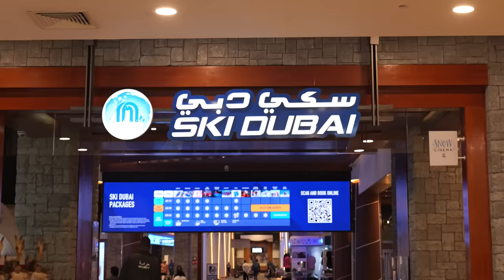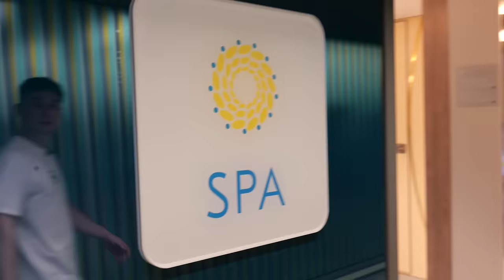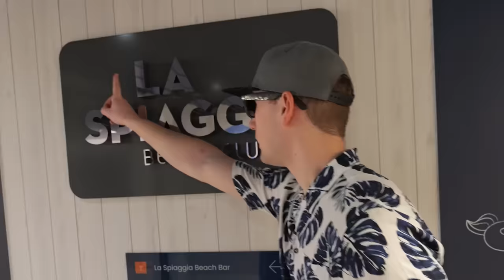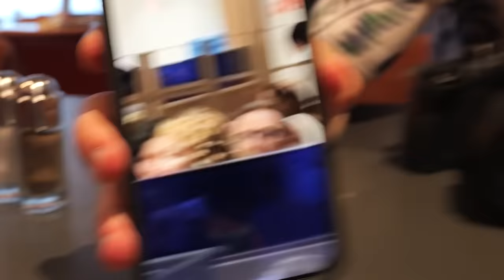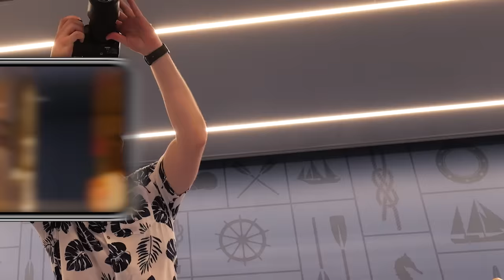SPIO MIO PAPÀ in VACANZA di NASCOSTO!!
Siamo andati in crociera a Dubai con la nostra famiglia, qui siamo andati a mangiare da Nusret, famoso per la carne d'oro, poi abbiamo sciato a SkiDubai nel mezzo del deserto! Abbiamo esplorato la nave da crociera e siamo andati a spiare nostro padre durante la vacanza senza che lo sapesse.